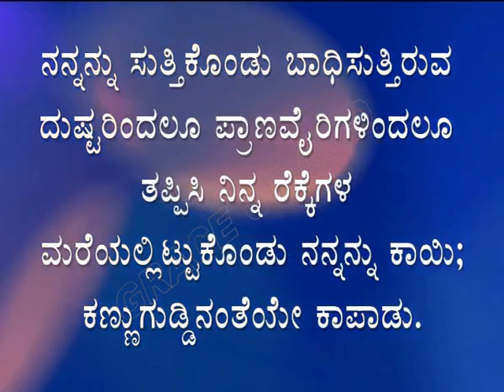ಇಂದಿನ ಸತ್ಯವೇದ ವಾಕ್ಯ. [12/04/2023] Verse of the Day